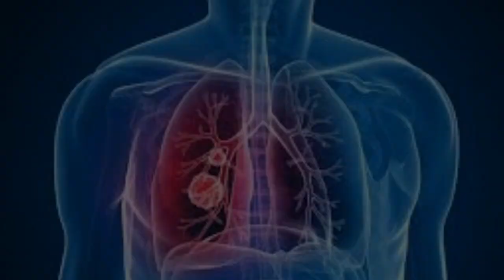Russia’s approval of a COVID-19 vaccine | Sanjay Dutt diagnosed with lung cancer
In a startling and confusing move, Russia claimed today it had approved the world’s first COVID-19 vaccine, as the nation’s Ministry of Health issued what’s called a registration certificate for a vaccine candidate that has been tested in just 76 people. The certificate allows the vaccine, developed by the Gamaleya Research Institute of Epidemiology and Microbiology in Moscow, to be given to “a small number of citizens from vulnerable groups,” including medical staff and the elderly, a Ministry of Health spokesperson tells ScienceInsider. But the certificate stipulates that the vaccine cannot be used widely until 1 January 2021, presumably after larger clinical trials have been completed.

Bollywood actor Sanjay Dutt has been diagnosed with lung cancer, film trade journalist Komal Nahta tweeted late on Tuesday.
On his part, Dutt posted, “Hi friends, I am taking a short break from work for some medical treatment. My family and friends are with me and I urge my well- wishers not to worry or unnecessarily speculate. With your love and good wishes, I will be back soon!”